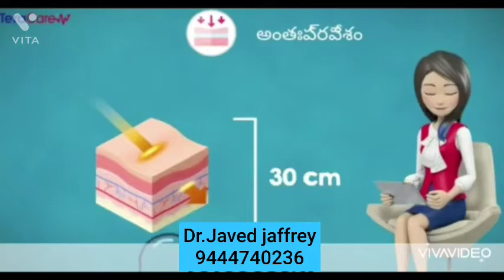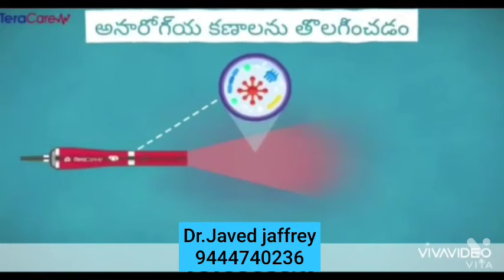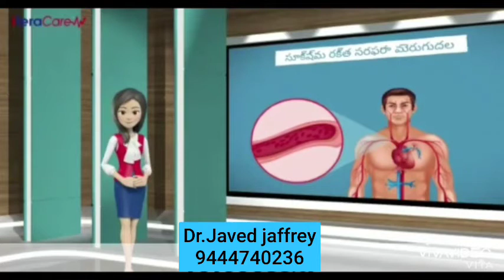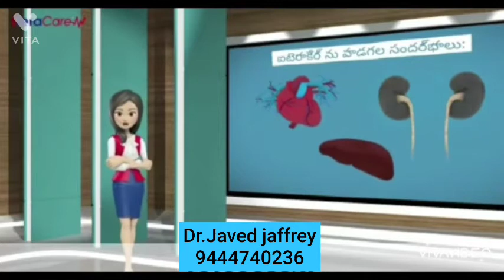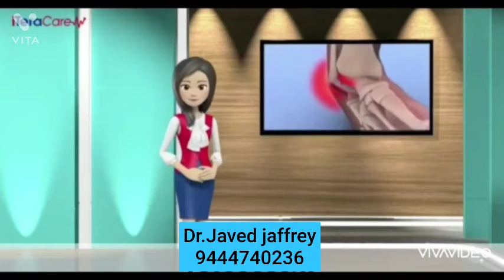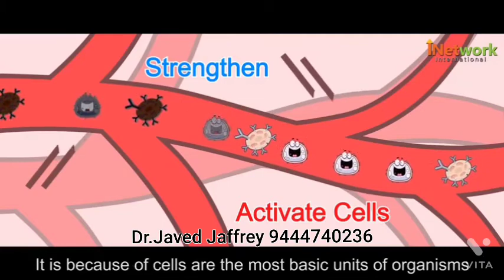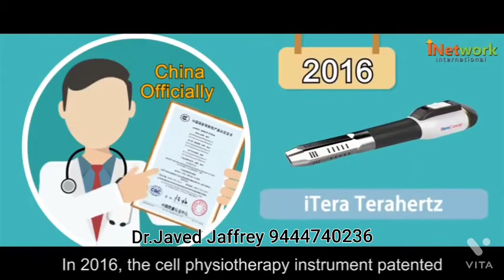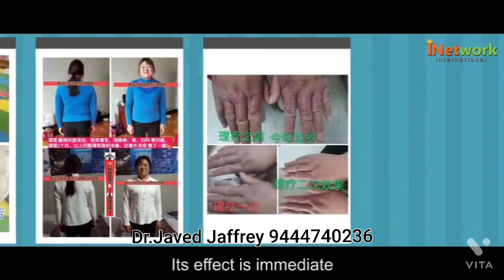iTeracare Telugu Intro Video | iTeracare Self Repair Video | Dr.Javed Jaffrey 9444740236